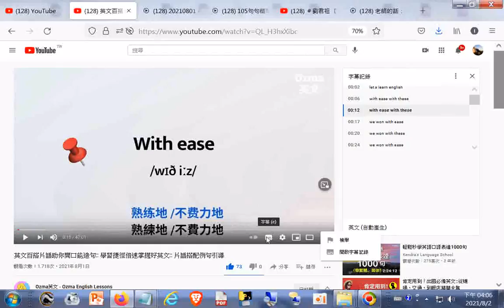with ease with these(錯誤因為連音造成電腦人工智慧都誤判，應該是ease)(參考英文百搭片語助你開口能造句 學習捷徑倍速掌握好英文 片語搭配例句引導20210801)+網址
網址是 筆者附錄: 現今道劫並降，揚道於世化劫殃，有求孔孟聖道三寶心法就不枉費今生來世間。世間財世間用--生不帶來，死不帶去，或是給以後不相識的人用，但是得三寶心法卻能帶著走，在世能逢凶化吉、躲劫避難、改變命運，壽終能超生了死，離苦得樂，智者切莫入寶山而空手回。